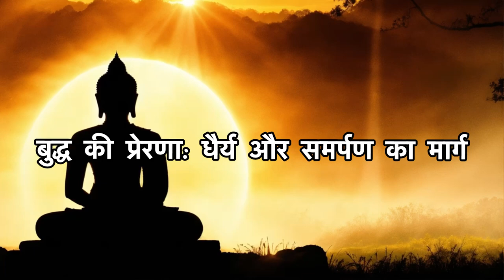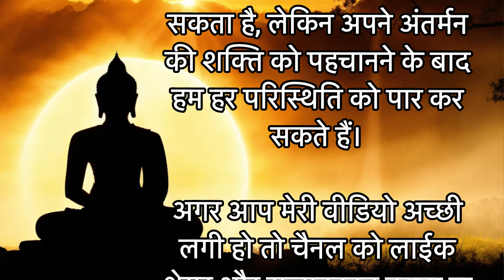धैर्य और समर्पण का मार्ग | बुद्ध की प्रेरणा | Buddha Story | Motivational | Yaarmitr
Motivational
Motivation
Motivational story
Motivational video
Story
Story in Hindi
Short story
Motivational status
Motivational quotes
Motivational speech
Motivational thoughts
Motivational speech for students success in life
Success in life
 धैर्य और सम्पूर्ण का मार्ग
Buddha story
Best buddha motivational story
Best buddha motivational video
Buddha inspirational video
Buddha inspirational story
Buddha story in Hindi
Motivational buddha story